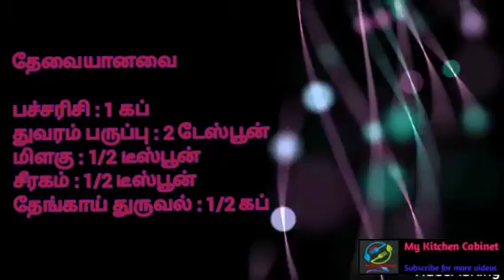Arisi Upma Recipe in Tamil | Rice Upma | அரிசி உப்புமா | Tradional Instant Breakfast